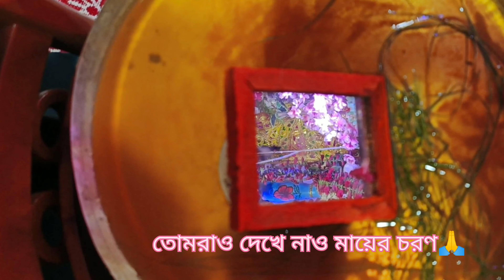Day 2 l আজ মা চলে যাবে🥺 l ছোট ভাইয়ের ও নাকি দুটো Girlfriend 😨l vlog l পাড়ার কাকিমাদের তুমুল নাচ😂😂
Day 2 l আজ বিজয়া🥺 l ছোট ভাইয়ের ও নাকি দুটো Girlfriend 😨l vlog l পাড়ার কাকিমাদের তুমুল নাচ😂😂